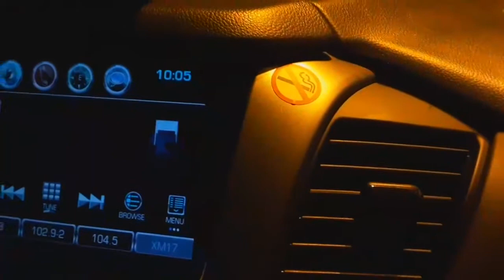July 4th Fireworks